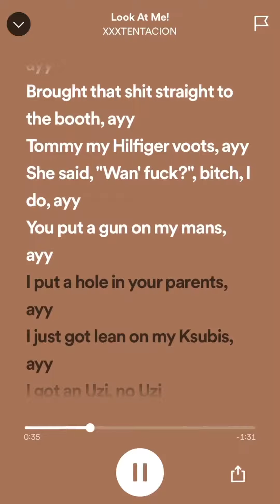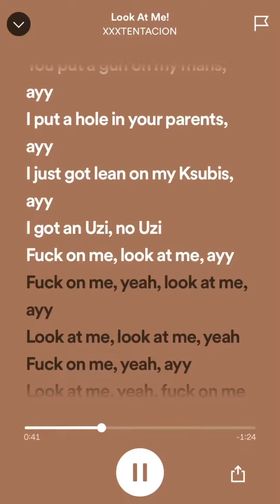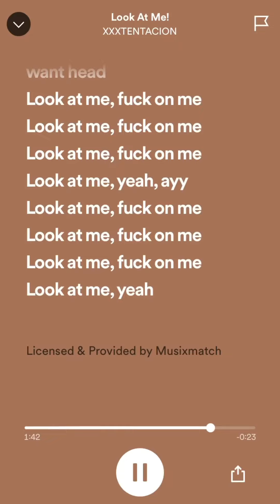Look at me! (Slowed)